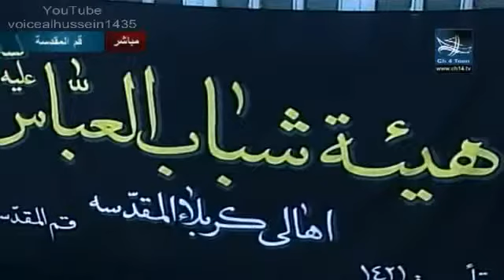قلب يحب حسين مثل الجمرة - محمد الحجيرات - ليلة 11 صفر 1435هـ